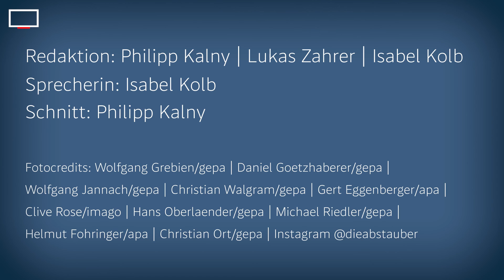Im Rampenlicht: Dietmar Riegler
Der Präsident des Wolfsberger AC hat den Verein vor 13 Jahren übernommen und ihn bis in die Europa League geführt. Sein Gespür für Spieler und Trainer haben den Erfolg für den Kärntner Klub geebnet.